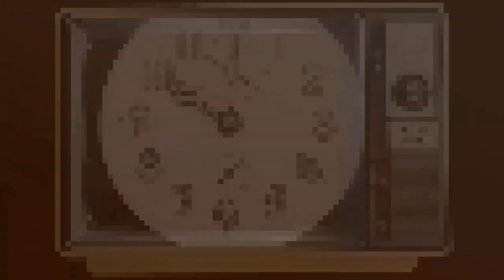Understanding the History of Socialism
Mike Taber has edited and prepared a number of books related to the history of revolutionary and working-class movements—from collections of documents of the Communist International under Lenin to works by James P. Cannon, Leon Trotsky, Malcolm X, Che Guevara, Fidel Castro, Maurice Bishop, and Nelson Mandela. His book Under the Socialist Banner is a collection of the resolutions of the Second International from 1889 to 1912.